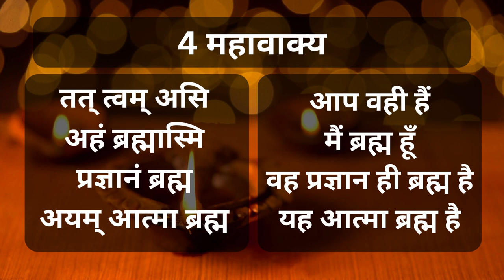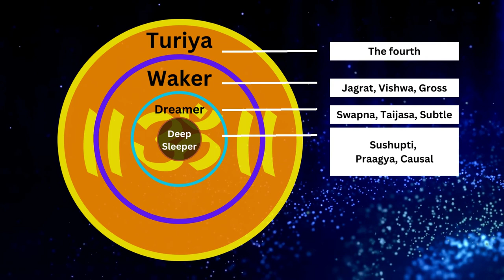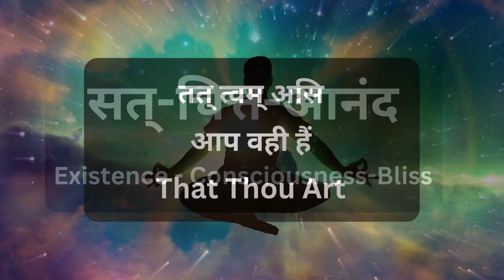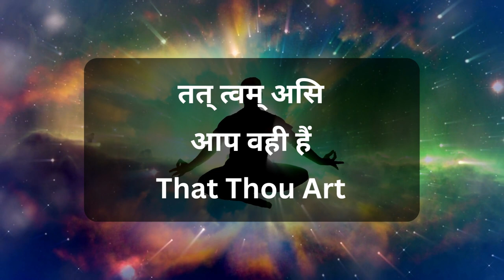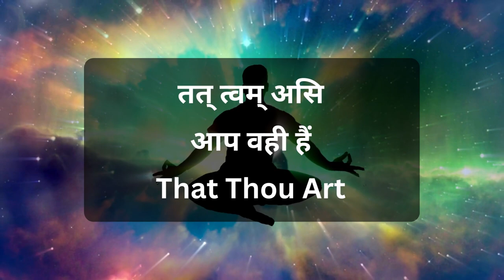Tat Tvam Asi (That Thou Art) | English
In this video, I will try to explain the most profound of the four great mahavakyas: "Tat tvam Asi."
"Tat tvam Asi" translates to "You are that." But who or what is that? This statement explains that our true nature, our innermost self, or our Atman, is identical to the ultimate reality, which is Brahman.
This sentence, Tat tvam Asi is found in the sixth chapter of the Chhaandogya Upanishad, which is part of Sama Veda.
The great sage Uddalaka Aruni uses this sentence repeatedly, through various stories and examples, to explain this concept to his son Svetaketu.
Let’s learn the truth behind Tat tvam Asi.

Chapters
00:00 Begin
00:18 Tat Tvam Asi
00:38 Overview
01:40 Uddalaka's questions
02:10 Clay and pots
02:27 Gold and ornaments
02:40 Iron and Instruments
02:52 Drums in a distance
03:17 In the beginning, there was only Brahman
04:47 Deep sleep (Sushupti)
05:10 Mind a caged parrot?
05:36 Samadhi vs Deep Sleep
06:00 Cause and effect
07:00 Bees and honey
07:53 Rivers and ocean
08:30 Prana and Brahman
09:07 Tree and seeds
09:58 Salt and Water
10:35 Blindfolded man
11:20 Merging back to Brahman
11:49 Truth is Brahman